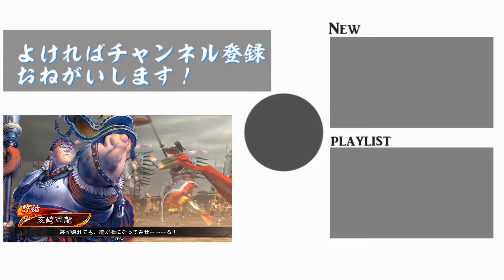【AC】自粛明けから始める三国志大戦＃162【シーズン２】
今回は大欲デッキ、いつもの独歩氏がいるやつです。
とはいえ、今回は暴威の餓何焼戈ではなく、虎痴許褚にチェンジしてます。

独歩氏、旗欲しいなぁ（ぇ

お相手は二枚看板＋女帝虞氏５枚デッキです。
最近女帝様を見ないことないですな。

将器が書いてあるのが覚醒させてるキャラです。

カッコの横にあるのは総武力と総知力と総征圧と異彩レベルです。

【亥崎サイド】

30/15/8(B)/Lv.2(36pt)

楊駿(大欲) 突撃 速速
周姫(白猫)
夏侯惇(廻し受け) 長槍 兵兵兵
許褚(虎痴) 城門 活城

遊軍：貂蝉(胡蝶の攻勢)

法具：車輪の大攻勢 Master 装 復活減少  疾 Lv.3  士 Lv.3  知 Lv.3

【相手さんサイド】

29/16/9(A)/Lv.1(13pt)

文醜(強襲)
顔良(二枚看板)
虞氏(女帝)
華歆
徐質

遊軍：曹純(精鋭への紅騎)

法具：増援の法 Master　装 同盟締結  解  士 Lv.3  城 Lv.3

三国志大戦桃園記事【】